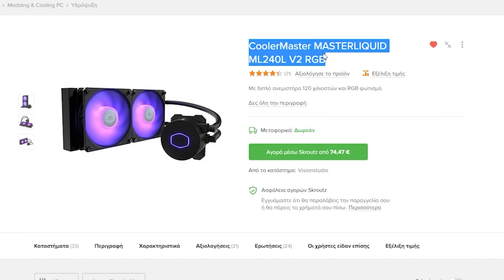Η μεγάλη αλλαγή!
Το συγκεκριμένο βίντεο ήταν ένα update καθώς και μία ανανέωση για το κανάλι. Hope you enjoyed!
❤️ Εάν σου άρεσε το video μην ξεχάσεις να κάνεις:
👍 ένα LIKE στο βίντεο!
🔗 ένα SHARE με έναν φίλο σου!
★Τα Social Media μου:
🆘Αν θέλετε να μου κάνετε donate για να με υποστηρίξετε μπορείτε να το κανετε μέσω αυτού του link. Όλα τα έσοδα του καναλιού, γυρνάνε πίσω σε αυτό για να αυξηθεί η ποιότητά του!
💻Το PC μου:
Mobo: MSI B450M Pro-VDH Max
Cpu: AMD Ryzen 5 3600
Gpu: Asus GeForce GTX 1650 4GB TUF Gaming
Ram: HyperX Fury RGB 2X8GB DDR4-3200MHz
Ssd: Western Digital WD Green 240GB
Hdd: Western Digital Blue 1TB (7200rpm)
Psu: Corsair VS Series VS550 White
Case: Corsair iCUE 5000X RGB
⚫️Περιφερειακά:
Keyboard: Razer Blackwidow V3 mini Hyperspeed
Mouse: Razer Basilisk V2
Headset: Razer Kraken Ultimate
Headset (2nd): Razer Kraken 7.1 V2 Chroma
Mic: Razer Seiren Mini
💾Prgrams used
Adobe Premiere Pro 2022
Adobe After Affects 2022
Adobe Photoshop 2022
OBS-studio